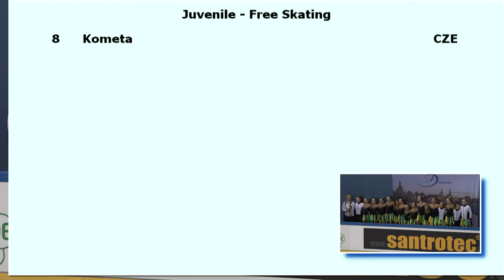Team Kometa - juvenile - 2nd Cup of Dresden